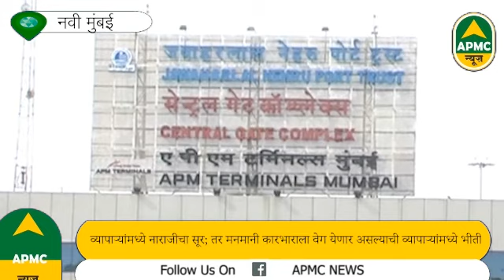केंद्र सरकारने विविध प्रकारच्या डाळी आयातीवरील निर्बंध हटवल्याने शेतकरी, व्यापारी अडचणीत -Apmc News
मुंबई एपीएमसी धान्य मार्केटमध्ये तूर, मूग, उडीद डाळींचा दरात २० रुपयांनी घसरण
- डाळी आयातीवरील निर्बंध हटवल्याने शेतकरी, व्यापारी अडचणीत
- व्यापाऱ्यांमध्ये नाराजीचा सूर; तर मनमानी कारभाराला वेग येणार असल्याची व्यापाऱ्यांमध्ये भीती
- समर्थन मुल्यापेक्षा कमी भावात डाळींची होणार विक्री